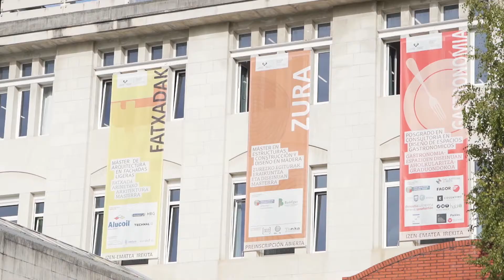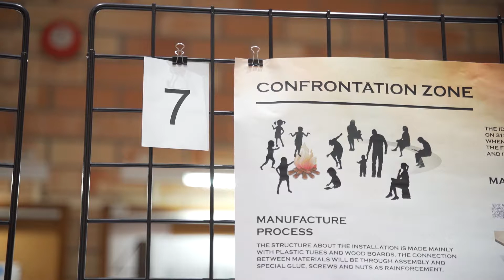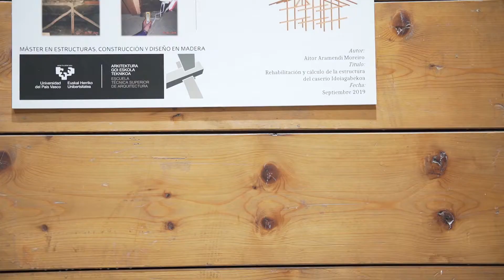Visiones sobre arquitectura y diseño: Izaskun Aseginolaza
Izaskun relata su trayectoria integrando la actividad como profesional y como académica en la escuela de arquitectura de la UPV-EHU, identificando los retos a los que la universidad se enfrenta.